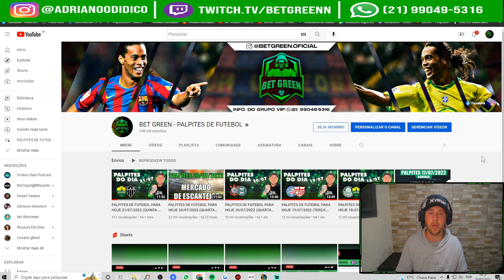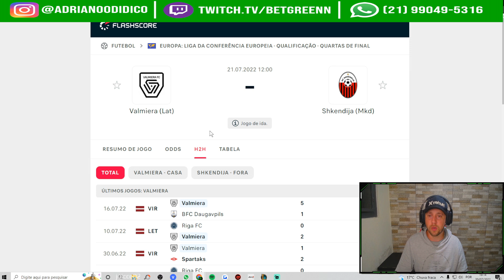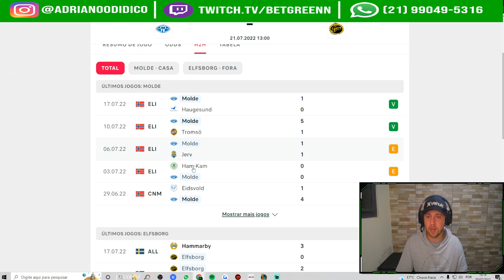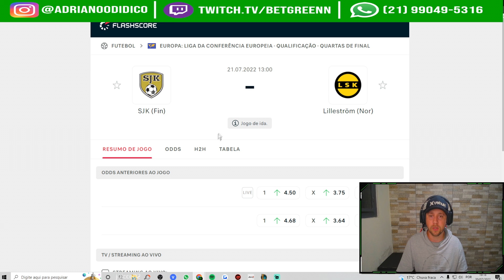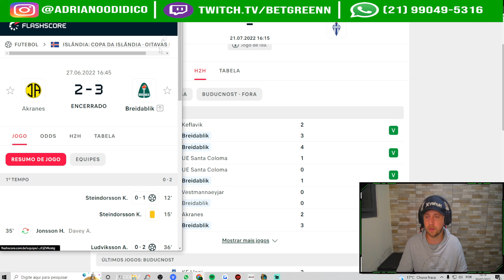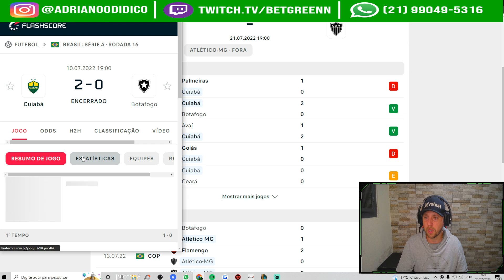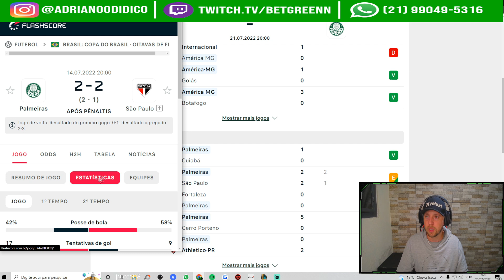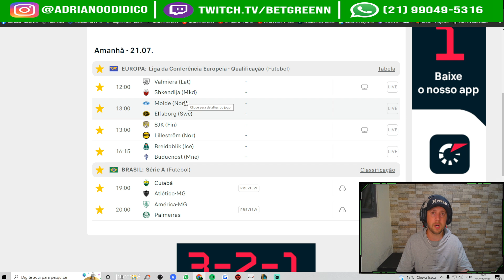PALPITES DE FUTEBOL PARA HOJE 21/07/2022 (QUINTA-FEIRA) MERCADO DE ESCANTEIOS 🍀🍀